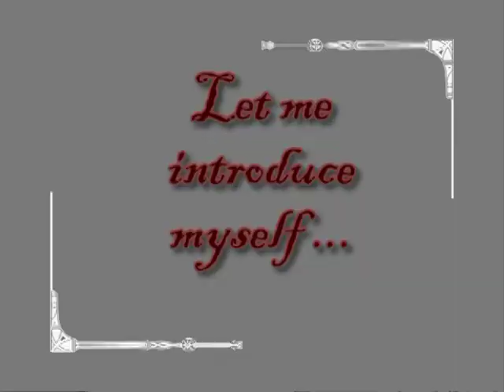Gen. David Wooster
Jason Anderson portrays Gen. David Wooster, for whom the city of Wooster, Ohio, was named.